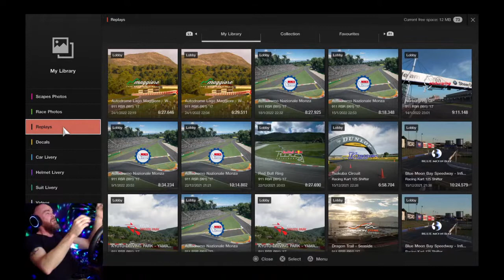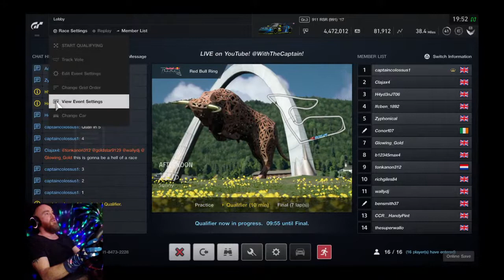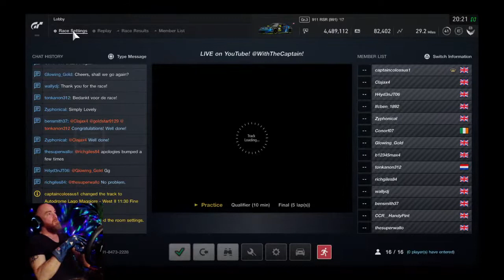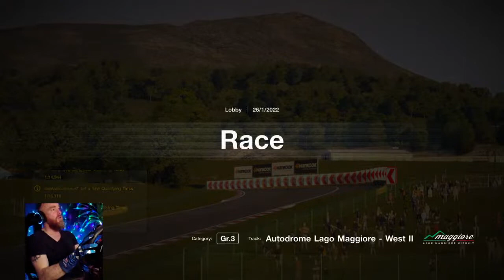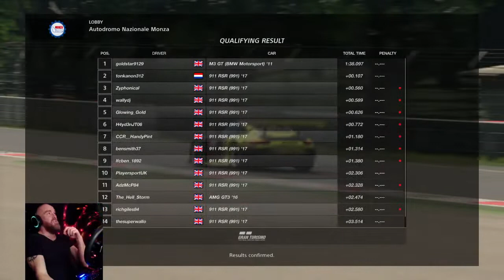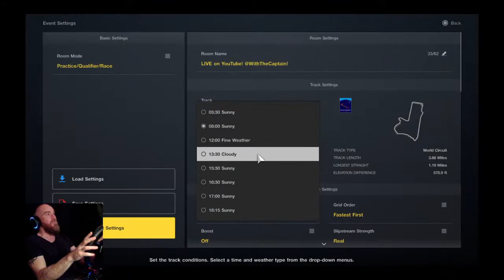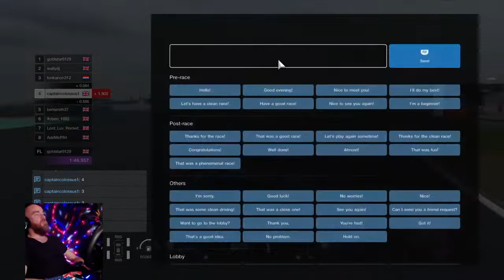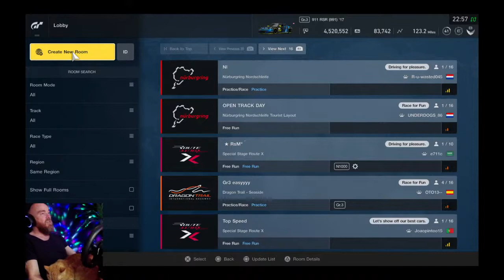With The Captain #33! The Return!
Easy you lot!! Welcome to ‘with the captain!’ the home of CCR! Bringing you some great high vibing Gran Turismo streams, feature races, commentary races and whatever else I can think of!